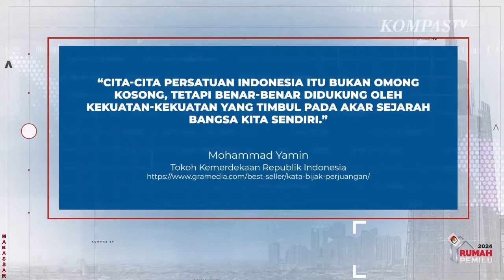Ratusan Calon Haji Makassar Berangkat Ke Tanah Suci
MAKASSAR, KOMPAS.TV -
Simak Updatenya Dilaporkan Jurnalist Linda Wirawan